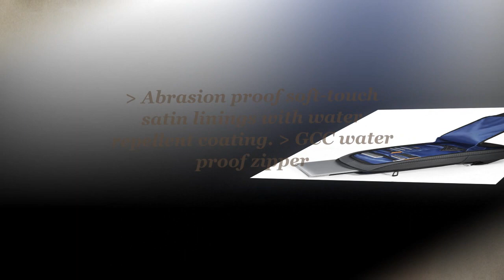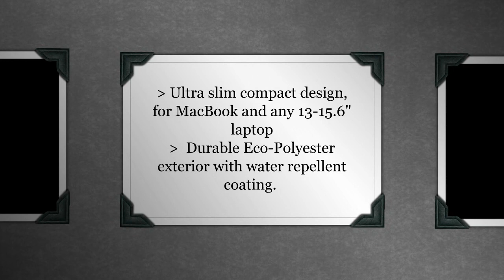Decode Slim Laptop Backpack by NIID